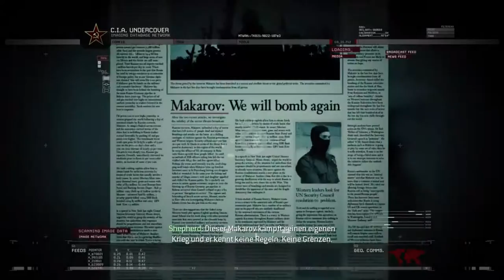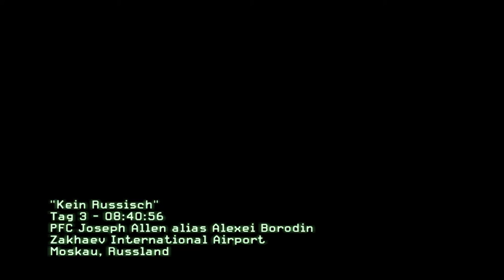Die Schnee Mission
Hi!
Mit einer Hand ist doch schwerer als gedacht :D
LG Stefan

YouTube Kanäle=